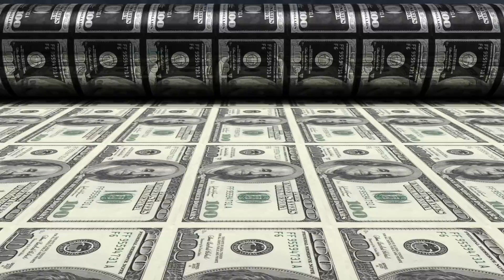Bill Tai || Cryptocurrencies & ICOs Will Fuel The 4th Industrial Revolution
Bill Tai, the legendary investor and Silicon Valley luminary explains the emergence of cryptocurrency as the new form of economic productivity.  The intriguing concept that not long ago there were hundreds and hundreds of currencies just in the US alone; and that we are now moving past the "petro-dollar" stage, and into an economic stage where the productivity derived from electrons are creating the value that backs the new digital currencies fueling the 4th industrial revolution for digital citizens across networked global communities that transcend physical borders within new emerging decentralized virtual economies.   This is actually now bringing the world back to a natural state where there are again multiple currencies; just as there always have been for 99.9% of human history; but now the currencies are in the form of decentralized programmable digital cryptocurrencies that utilize blockchain technology to change the world.